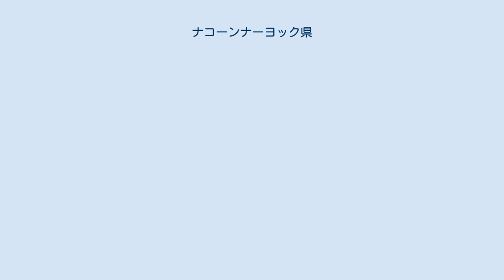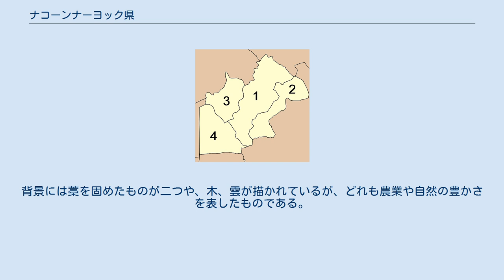ナコーンナーヨック県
ナコーンナーヨック県 （ナコーンナーヨックけん、タイ語: จังหวัดนครนายก ）はタイ王国・中部の県（チャンワット）の一つ。
サラブリー県、ナコーンラーチャシーマー県、プラーチーンブリー県、チャチューンサオ県、パトゥムターニー県。
 県北部は、山岳地帯で1,292メートルものキアオ山がある。
この地区は現在カオヤイ国立公園に指定されている。
中央部はナコーンナーヨック川によって形成された平地地帯である。
南部は酸性の土壌で、畑作に向かない地帯である。
 ナコーンナーヨックはおそらく11世紀ごろドヴァーラヴァティー王国時代に建設されたのであろうと考えられる。
その後1350年、アユタヤー王朝時代になって軍の駐屯地になった。
 1943年1月1日、ナコーンナーヨック県はプラーチーンブリー県に編入された（ただし、バーンナー郡はサラブリー県に編入された）。
しかし1946年5月9日再び県として成立した。
 県章 県章は象が稲を鼻で持ち上げている所がデザインされている。
これは、米がよく採れること、森林には象がたくさんいることを表している。
背景には藁を固めたものが二つや、木、雲が描かれているが、どれも農業や自然の豊かさを表したものである。
 県木・県花は Cochlospermum religiosum である。
 ナコーンナーヨック県は4の郡（アンプー）に分かれ、その下に41の町（タンボン）と、403の村（ムーバーン）がある。
 ムアンナコーンナーヨック郡 パークプリー郡 バーンナー郡 オンカラック郡